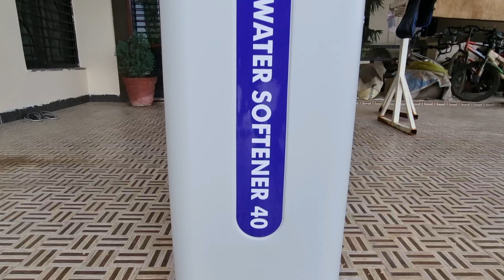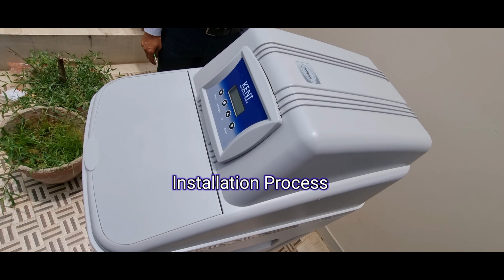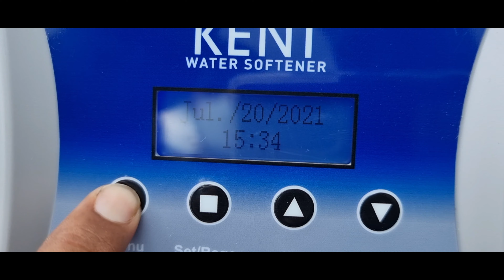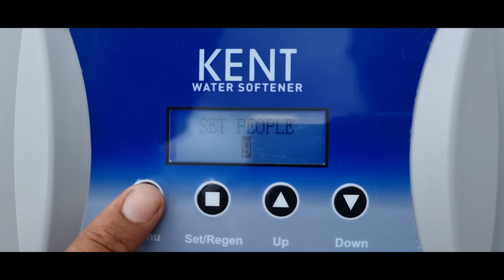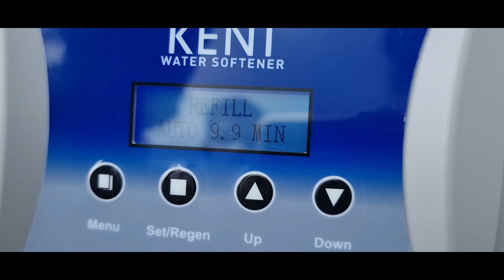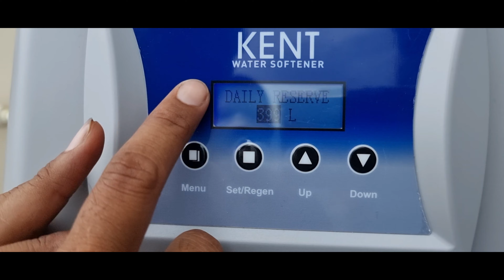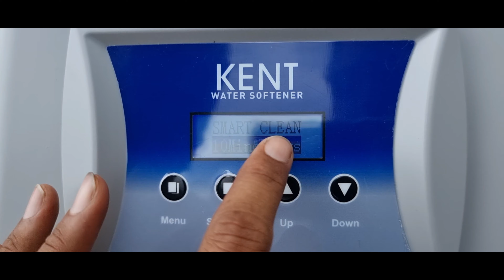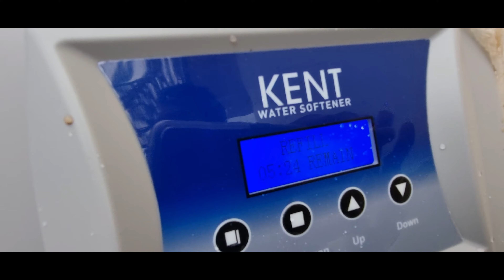KENT AUTOMATIC SOFTENER 40 FULL INSTALLATION PROCESS | PANI WALE SHARMA JI | PRAKASH SHARMA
KENT Auto Softener 40 full installation process which is help to you all programing settings details in this video

watch our more videos in this channel

WATER CARE SERVICES
(AN ISO 9001:2015 CERTIFIED CO)
PANI WALE SHARMA
GONDIA - ( MAHARASHTRA)
441601